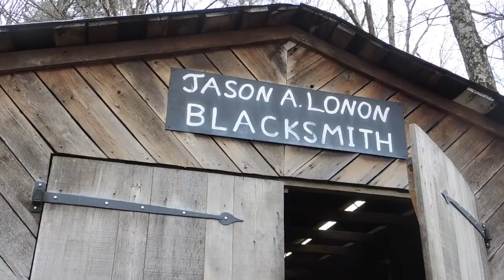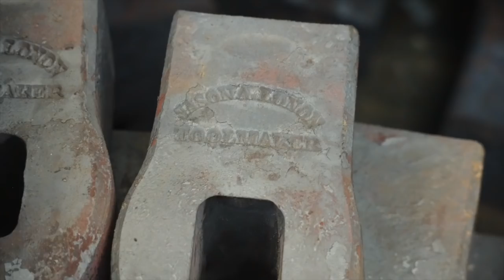Shop Hammer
Forging a shop hammer.